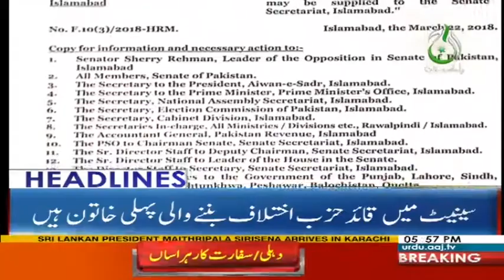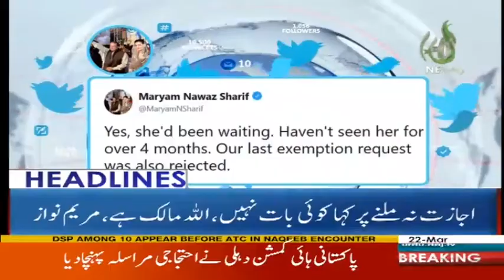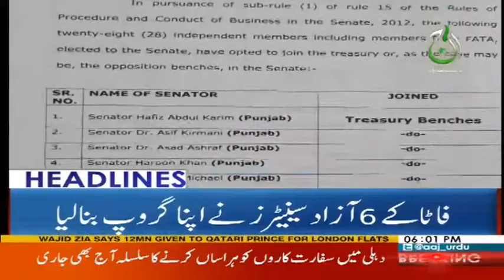Headlines 6 PM - 22 March 2018 | Aaj News